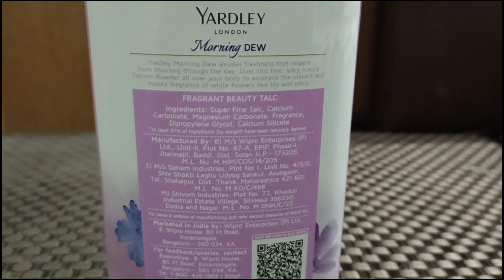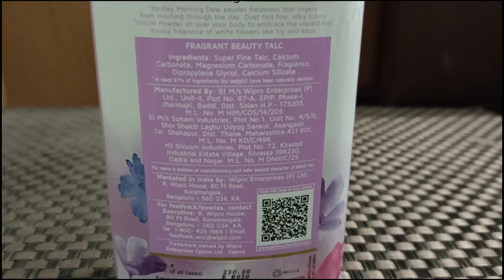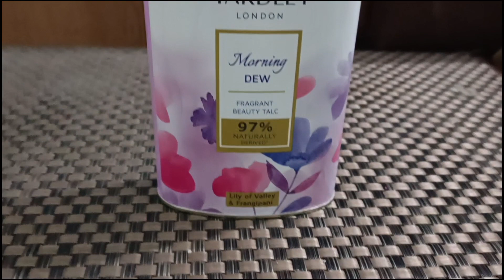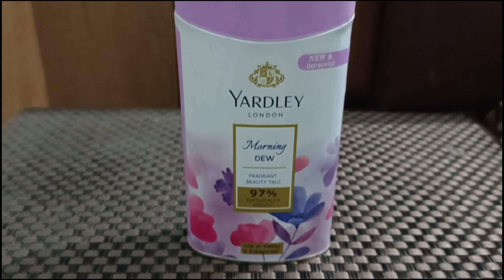yardley London morning dew talcum powder review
Hello friends